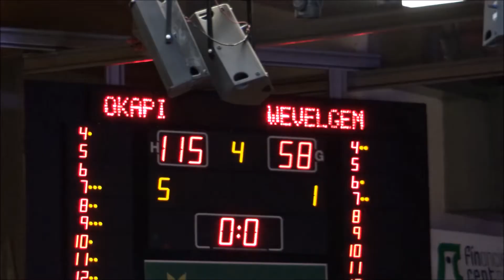Basketwedstrijd pupillen Okapi vs Wevelgem 28/10/ 2017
De meeste hoogtepunten van de wedstrijd ( soms te laag gefilmd, sorry)In de verdediging was het soms op eieren lopen voor Okapi.